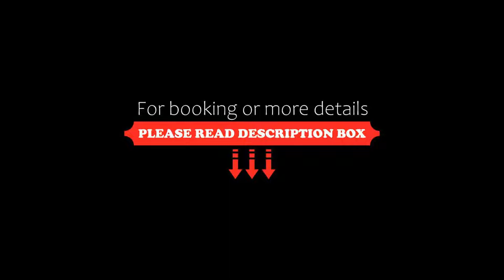Al Giardinetto, Biasca, Switzerland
About Property:
The Al Giardinetto is located in the centre of Biasca, at the intersection of the Gotthard and the Lukmanier pass roads. It features a pizzeria and offers free Wi-Fi.
All rooms at the Al Giardinetto feature a minibar, cable TV, and a water kettle. Each has a small bathroom with a hairdryer.
The restaurant features a covered terrace and serves fine Swiss and Italian cuisine.
In Biasca, guests can visit the Romanesque church and enjoy the beautiful view of the village from...
Property Type: Hotel
Address: Via A. Pini 21, 6710 Biasca, Switzerland
Searching For
1. Al Giardinetto - Biasca - Switzerland
2. Al Giardinetto - Biasca - Switzerland Address
3. Al Giardinetto - Biasca - Switzerland Rooms
4. Al Giardinetto - Biasca - Switzerland Amenities
5. Al Giardinetto - Biasca - Switzerland Offers and Deals
Audio Credit:
Track Title: Subway Dreams
Artist: Dan Henig